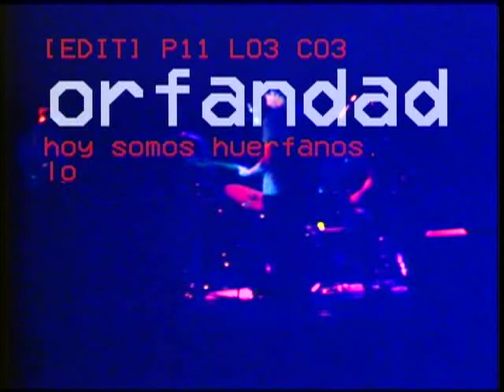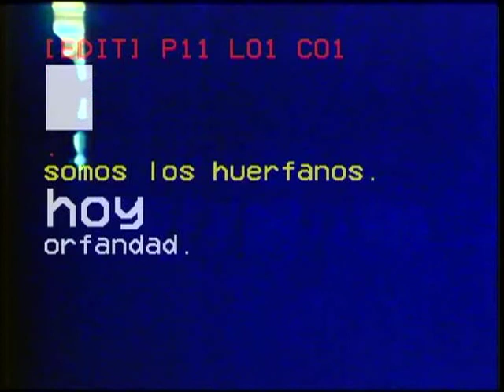Adrián Cayetano Paoletti (FreakTV, 30-09-2011) + Orfandad (Festifreak, 2011)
Viernes 30 de septiembre de 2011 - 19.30 hs.

FM Universidad 107.5 musicaliza La 7º Edición del Festival Internacional de Cine Independiente - FestiFreak (FICIFF): A lo largo del evento, 7 bandas tocaron en el Salón Auditorio del Centro Cultural Pasaje Dardo Rocha de la ciudad de La Plata para musicalizar el mayor Festival de cine de la ciudad. Del 29 de septiembre al 7 de octubre de 2011, el VII FICIFF presentó en un solo lugar las obras de los mejores realizadores independientes del cine nacional e internacional.

Cámara: JVC KY-25
Casetera: SONY U-MATIC 9800P
Titulador: DATAVIDEO SE-200

La serie de streaming co-realizados con Andrés Vázquez durante los años 2008 a 2011 dentro del proyecto FreakTV gracias a Cecilia Guerrero y Nahuel Lahora del Festival.